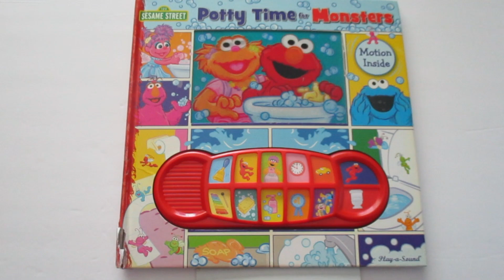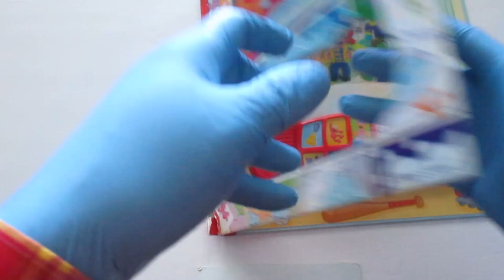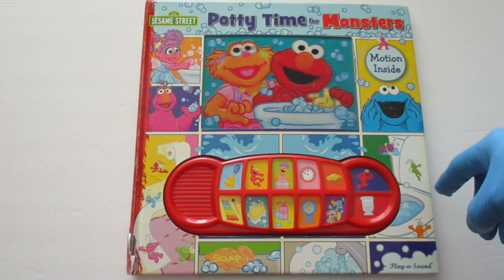SESAME STREET Potty Time for Monster's INTERACTIVE